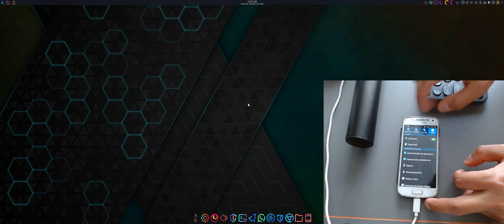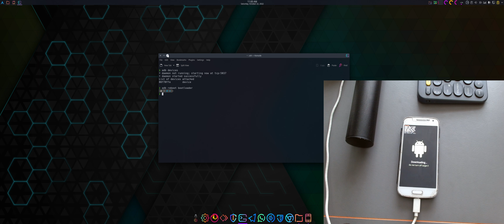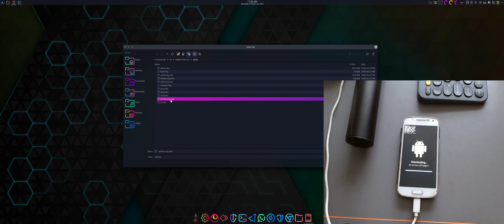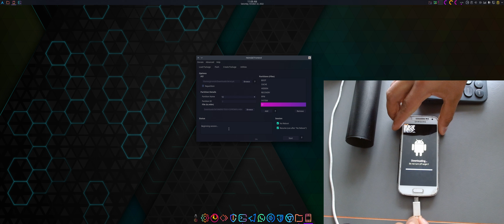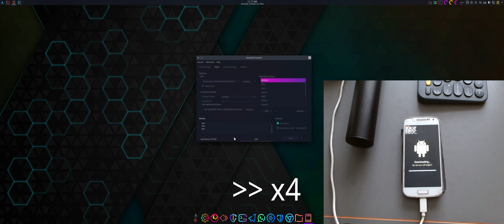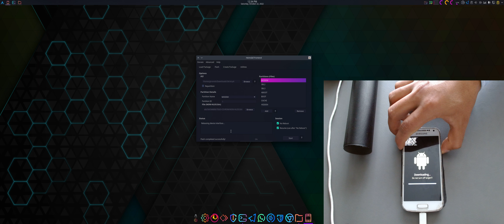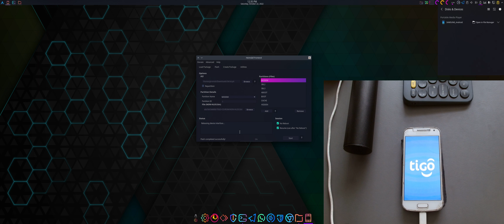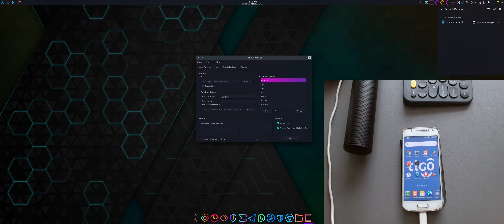Flasheo de Samsung usando Linux (Heimdall)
Paso a paso de la carga de la ROM stock para un móvil Samsung galaxy S4 mini desde ArchLinux usando Heimdall (Frontend)